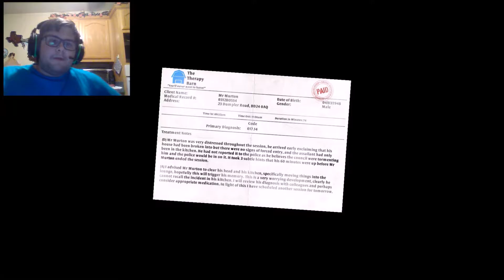SKUNK LOAF | I Am Bread 1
Welcome to the most rage inducing game there is!